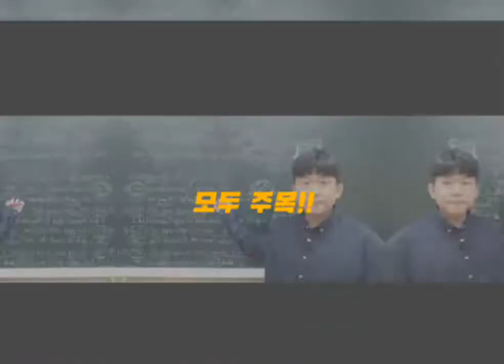[염창동 no.1학원]최강정예학원 with David쌤